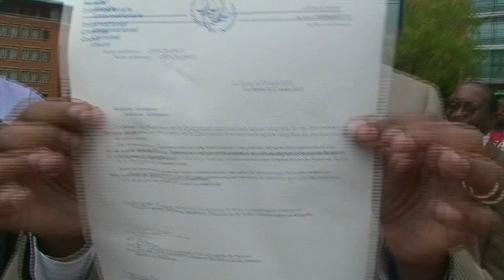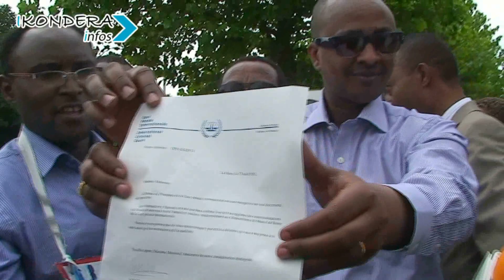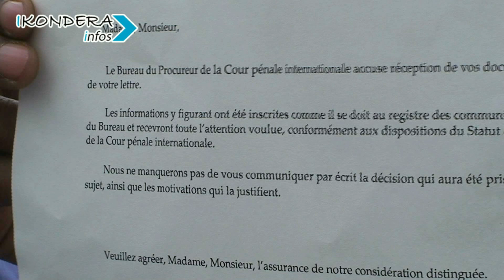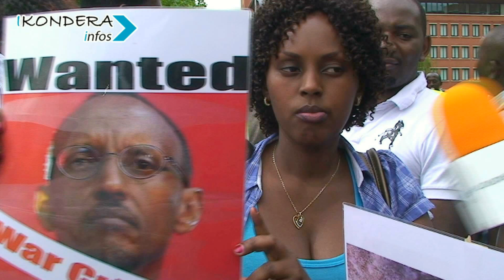PEREZIDA PAUL KAGAME YAREZWE MURUKIKO MPUZAMAHANGA I LA HAYE